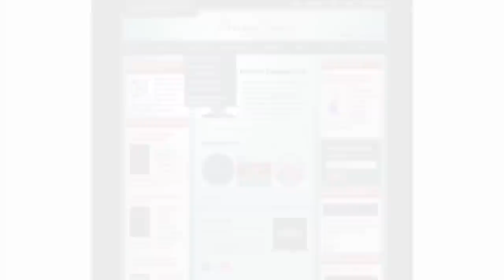CHANNELING THE ARCTURIANS & THE AKASHIC RECORDS: THE DEFINITIVE GUIDE | IMPORTANT MESSAGES #118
Yvonne earned her Master's degree in Acupuncture and Oriental Medicine from AOMA, Graduate School of Integrative Medicine in Austin, Texas. She was born and raised in Central Texas and relocated to Nashville in June of 2013. Yvonne is also a Reiki Master and offers Akashic Records Readings. Her work stems from a deep desire to help clients overcome physical and emotional challenges to improve their well-being and to be reunited with the powers of their Higher Selves.

The Frequency Center in New Mexico: A Meditation Sanctuary & Retreat Center

Based in Nashville, TN

2) Channeling.com is our trusted network of talented spiritual advisors dedicated to empowering lives by helping people discover answers to their most pressing questions, gain closure, find their purpose in life and more.